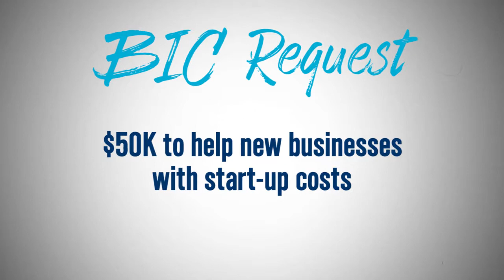2018-2019 Budget Update - Community and Economic Development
Council Member Bart Blair goes over what has been proposed in the CED department.